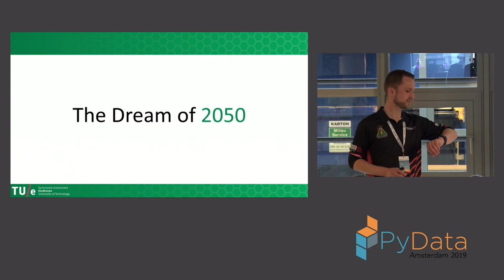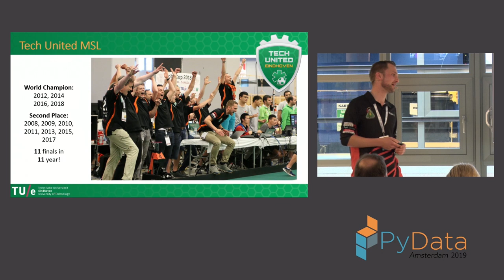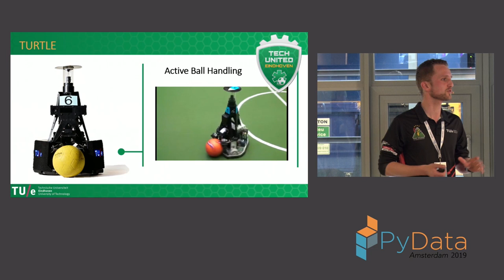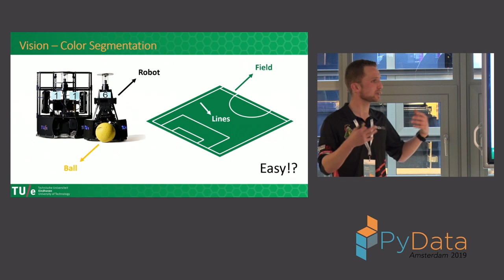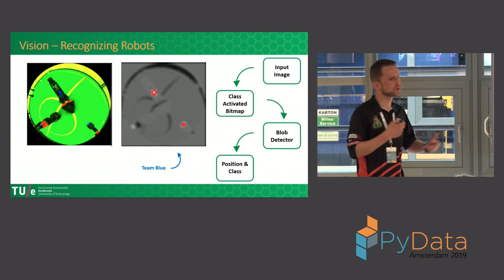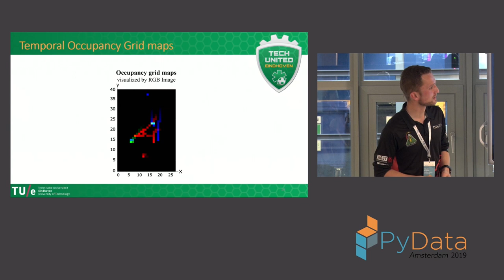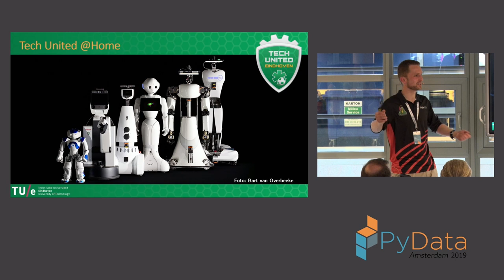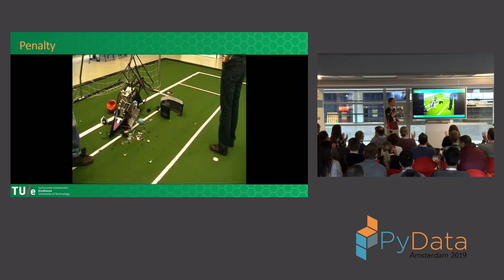Wouter Kuijpers: Robots for Football | PyData Amsterdam 2019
Wouter is a PhD student at the Control Systems Technology-group of the Eindhoven University of Technology. His main interests lie in the field of Systems & Control. His own research focuses on the development of optimal control strategies for greenhouse climate and lighting, aiming to reduce the environmental footprint of greenhouse horticulture by smart application of LED lighting. Three years ago, Wouter realized his dream by joining the robot soccer team of the Eindhoven University of Technology: Tech United Eindhoven. Now he is the team leader of the team, with approximately 15 robot-enthusiasts and more than six soccer-playing robots. Tech United Eindhoven is the current world-champion in Middle-Size League robot soccer.

Robin van Perslucht is a professional soccer-playing robot, playing any position on the field. Often considered as the best player of Tech United Eindhoven, Robin has won four world titles and over 6 European and local awards. Born and programmed in Eindhoven, van Perslucht always dreamed of playing in the national team. Robin’s main strengths on the field are his agility and his ability to oversee the game and strategy. Outside the field, Robin is an easy one, requiring only little maintenance and having surprisingly little demands with respect to income and types of lubricant.

00:10 Help us add time stamps or captions to this video! See the description for details.